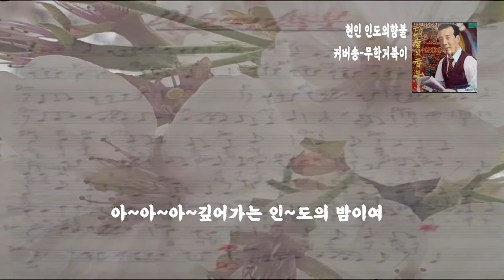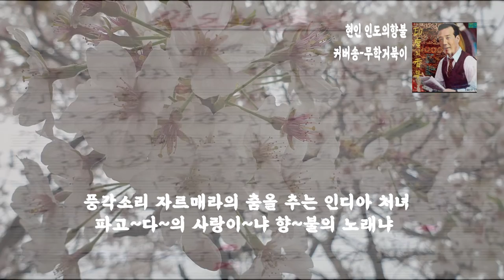🌸현인-인도의향불 [지인의 커버송 - 무학거북이]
인도의향불-무학거북이 님의 커버송입니다.

현인 가수 의 불멸의 히트송

신라의 달밤
비나리는 고모령
고향만리
애정산파
서울야곡
세월은 가고
청실홍실

굳세어라 금순아
인도의향불
카네이션
신라의북소리
럭키서울
비가온다
전우야 잘자라

옛날 한국 노래  인도의향불 현인가수

2002년4월에 작고하셨습니다.
가수 현인 :  턱을 떠는 특이한 창범으로 국내 가요 , 샹송 등 외국노래를
능숙하게 다 부르시는 국보급 원로 가수로 현인쌤 께서 부르시던 곡중
한곡 인  인도의 향불이다.